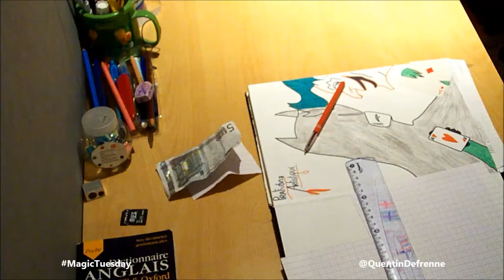MagicTuesday @QuentinDefrenne number 2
MagicTuesday @QuentinDefrenne 2